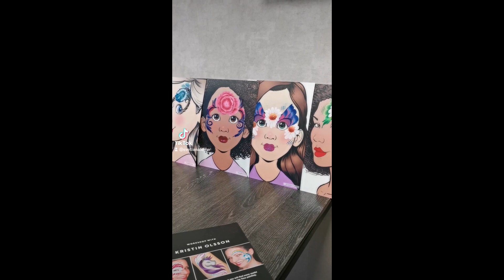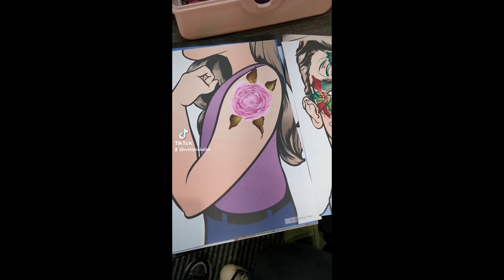UK Face and Body Art Convention 2022